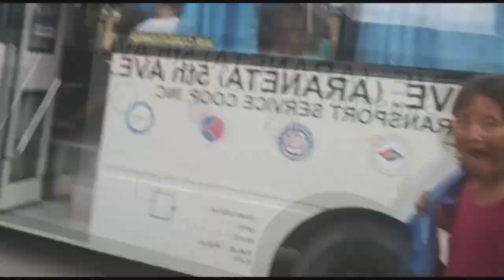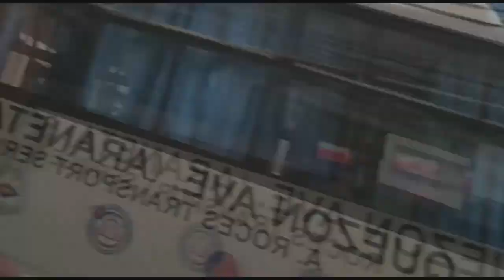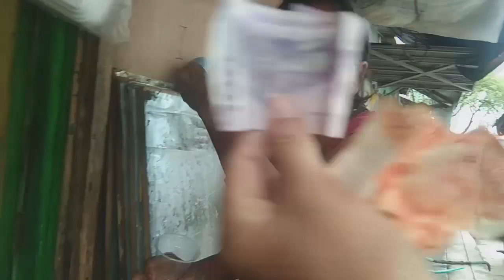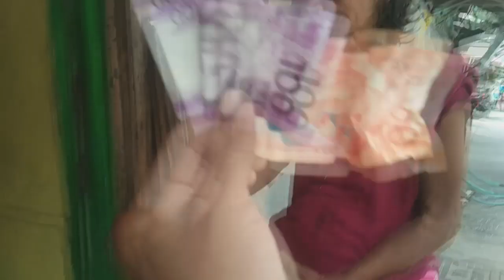may natulungan nanaman c ka_tribo ayos😍😍😍